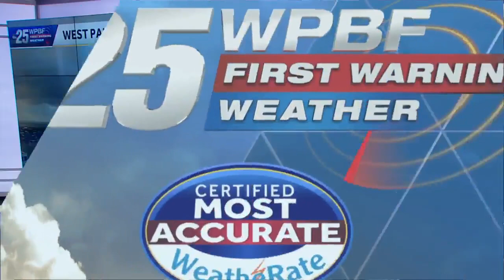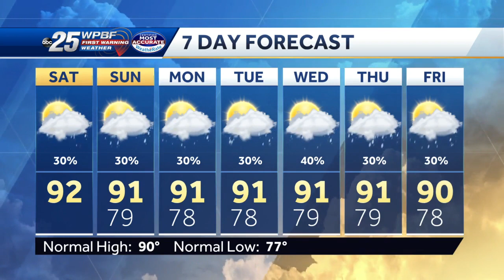News to go: Saturday August 7tho